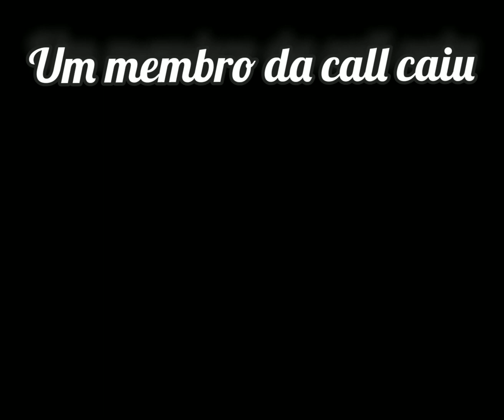Quem caiu?!!!!!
Coloque quem foi e seu Nick (apenas 1 vez e sem editar)